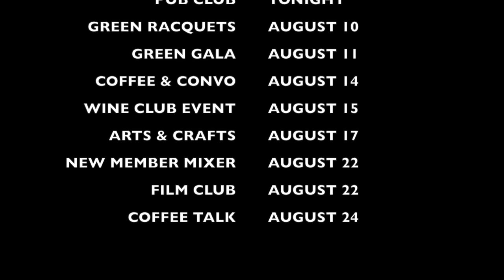Weekly Update: August 3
Club policies and procedures. Happy Friday!

The Reserve Club does not own the audio in this film.